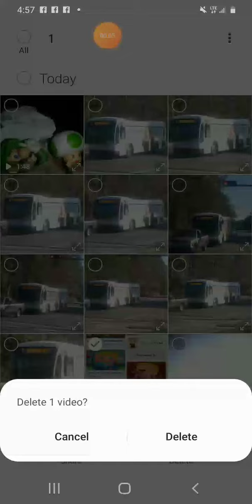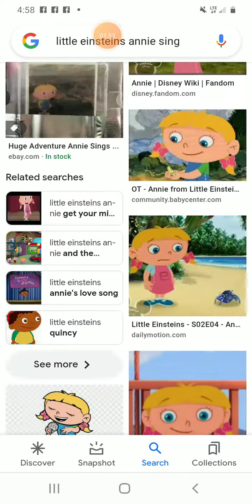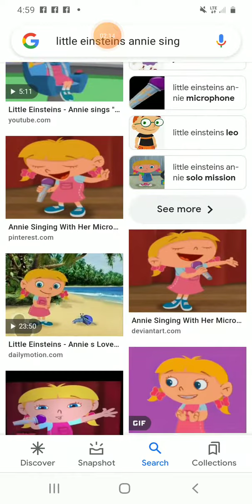February 10, 2022